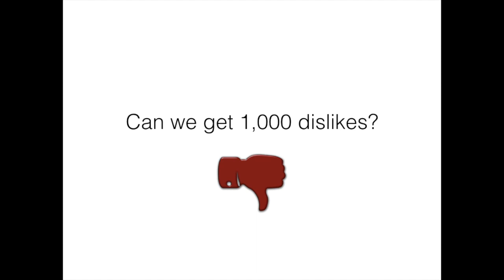100 Million Score Wormate.io? 1,000 Dislikes Feat. My into song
Wormate.io 100 Million Score Wormate.io? Wormate.io moderators hacked their game and gave themselves 100,000,000 mass!  Please dislike this video if it doesn't yet have 1,000 dislikes! :D